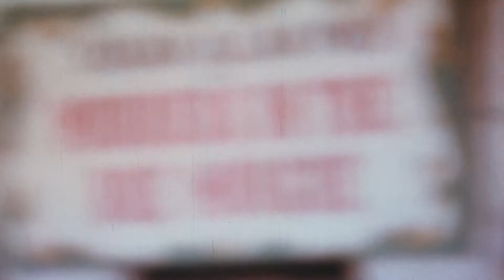Murders in the Rue Morgue (1971) - Trailer HD 1080p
Murders in the Rue Morgue is a 1971 American horror film directed by Gordon Hessler, starring Jason Robards and Herbert Lom. It is ostensibly an adaptation of the Edgar Allan Poe story of the same name, although it departs from the story in several significant aspects, at times more resembling Gaston Leroux's The Phantom of the Opera. In an interview Hessler said that he thought everyone already knew the ending of the story, so he felt it necessary to reinvent the plot.